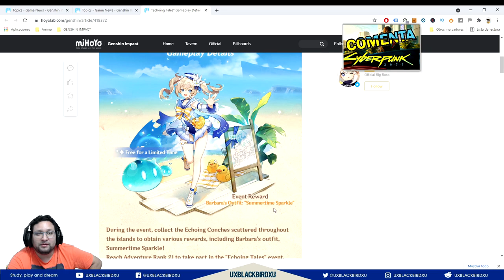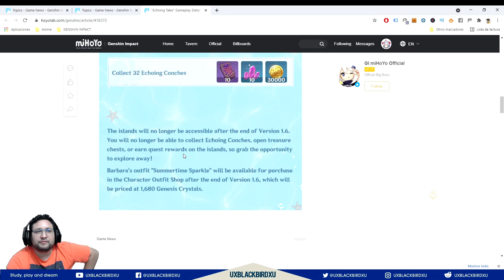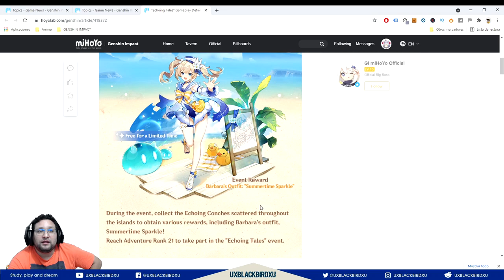✅ Guia evento 👍 | 🌴🌴 ECO NARRADOR🌴🌴 | Skin de BARBARA...